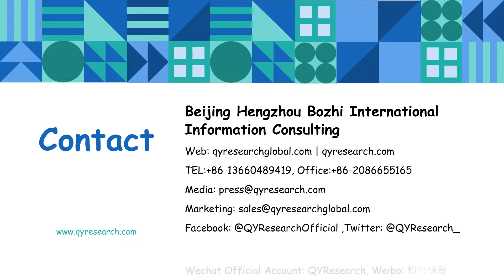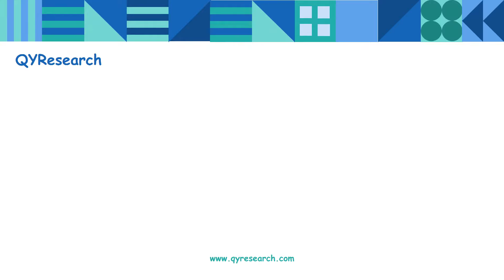Global Sodium Cyanide Market is projected to exhibit a CAGR of 6.33% between 2017 and 2025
The Sodium Cyanide industry was 1872 million USD in 2017 and is projected to reach 3060 million USD by 2025, at a CAGR (Compounded Annual Growth Rate) of 6.33% between 2017 and 2025.